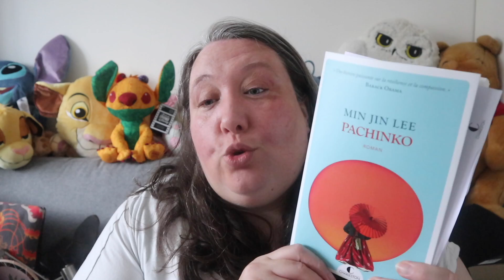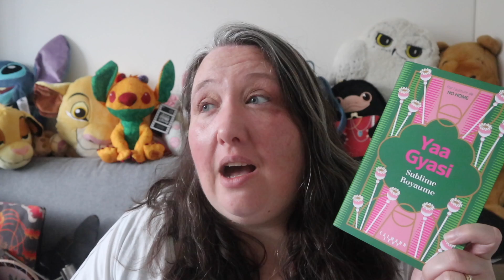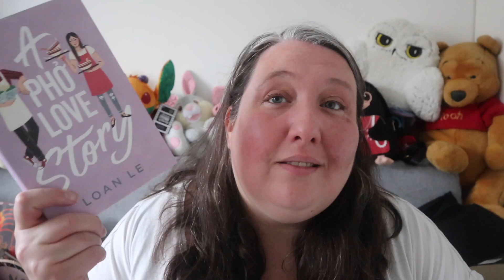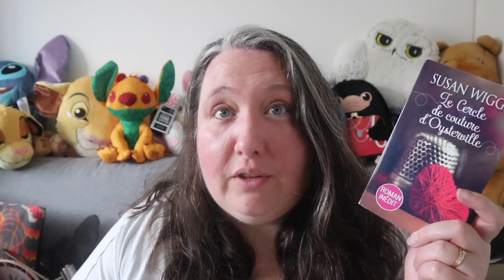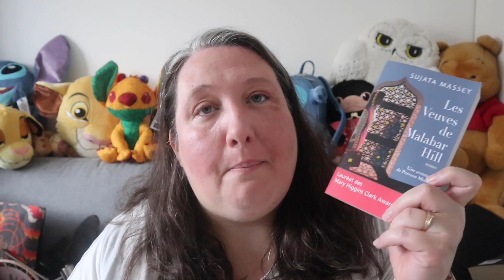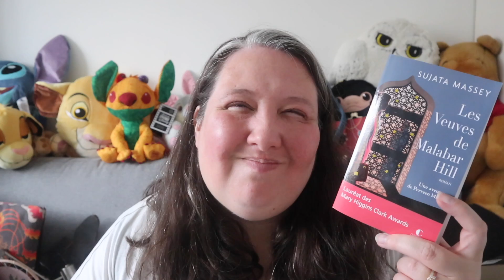Pile à Lire Croisière Littéraire au Féminin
Catégories :
La croisière s'amuse :
- Vous prendrez bien un rafraîchissement ? (froid, pluie, thriller)
- Soirée disco (passé, danse, musique)
- Mal de mer (maladie, féminisme, hors zone de confort)

Mange, prie, aime :
- "J'ai tissé une relation sentimentale avec cette pizza, c'est presque de l'ordre de l'aventure amoureuse" (nourriture, Italie)
- "Souris avec ton coeur" (détente, feel good, Indonésie)
- "L'équilibre, c'est de n'autoriser personne à t'aimer moins que tu ne t'aimes toi." (romance, développement personnel)

Le tour du monde en un jour :
- Salutation au soleil (Inde, soleil, chaleur)
- Barbecue (Amérique, Australie, famille, amitié, lecture commune)
- L'heure du thé (Asie, Royaume-Uni, royauté, relaxation)
- Chasse aux aurores boréales (Pays nordique, aventure, nature writing)

La boutique Etsy

Pour avoir 10% sur l'ensemble de la boutique Very Neko ( goodies Harry potter, disney ...)
Voici mon code parrainage
LEAV-R1